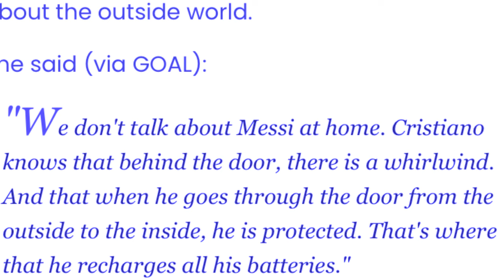iathuh ka hynmen u ronaldo ba kim shah iano iano ban pynmih ia ka kyrteng u messi ha iing peit balei